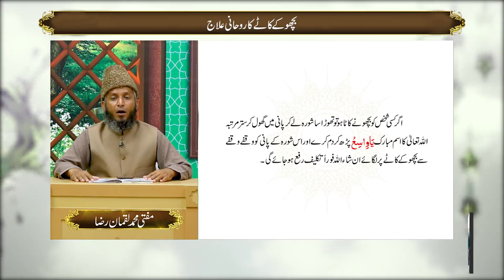Hazrat Khawaja Shah Ghulam Ali Dehlvi R.A | Yaad E Ilahi | 19 September 2022 | 9 News HD